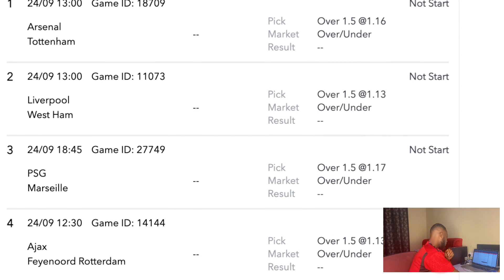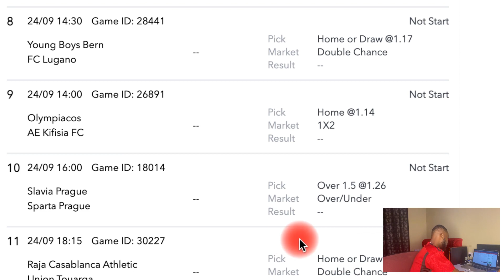11 Matches Predictions For Today - Free Betting Tips